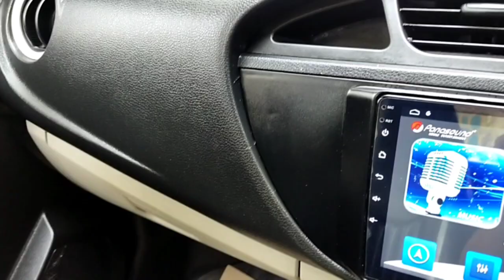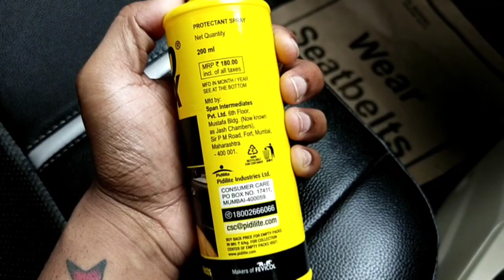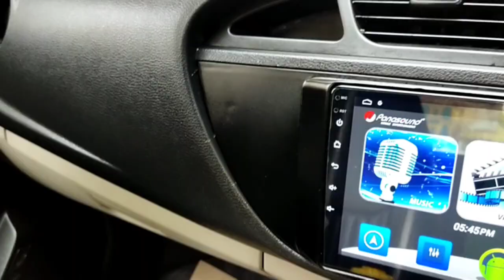ଆଜି କାର୍ ସଫା Duty ରେ MODEL SOUMYA 😃 || ମୋ କାର୍ ସୌନ୍ଦର୍ଯ୍ୟ ର ରହସ୍ୟ MotoMax Car Polish 😍